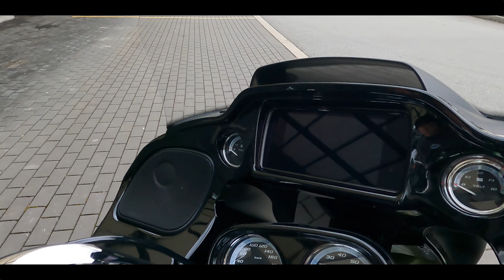Trev Deeley's Bike of the week - 2022 Harley-Davidson® Road Glide® Limited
Join Jeff and Dan as they showcase a custom 2022 Harley-Davidson® Road Glide® Limited in Mineral Green Metallic.

A masterful touring machine built to chase the horizon in style.